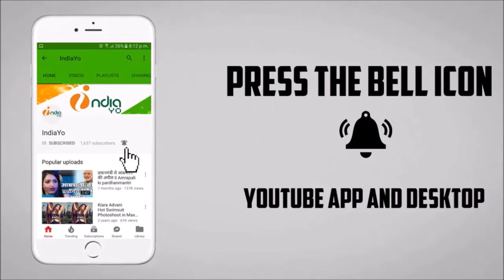पवन सिंह का नया गाना - Chumma Gagari Bhar Ke Diha - Audio Song - Pawan Singh, Priti Biswas